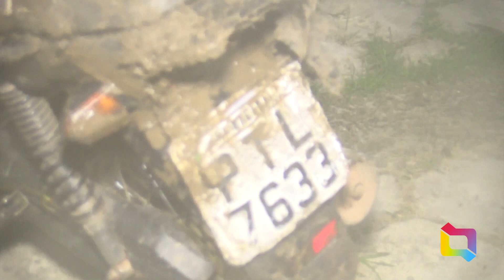POLÍCIA MILITAR RECUPERA MOTOCICLETA NO PARQUE SANTA CLARA 220123